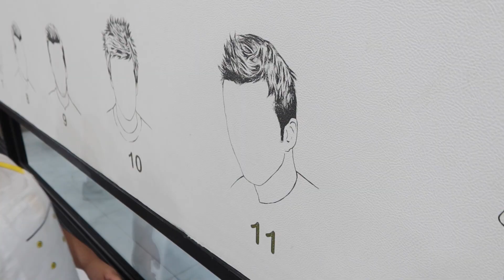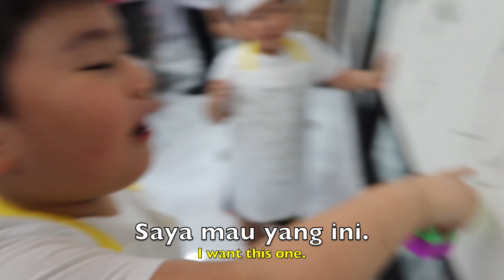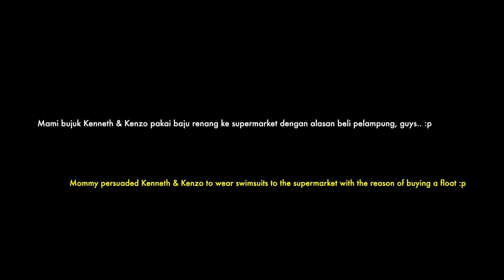24 JAM PAKAI BAJU RANDOM YANG SALAH | WEARING RANDOM CLOTHES FOR 24 HOURS | Kenneth Kenzo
Hi guys.. Semoga suka sama video ini :)  Komen di komunitas yah guys, karena fitur komen video untuk konten anak dinonoaktifkan otomatis dari pusat YouTubenya :) Yang baru bertemu di channel ini, salam kenal yah. Love you.. :)

Hi guys.we hope you like this video :) Love you guys!

24 JAM PAKAI BAJU RANDOM YANG SALAH | WEARING RANDOM CLOTHES FOR 24 HOURS | Kenneth Kenzo